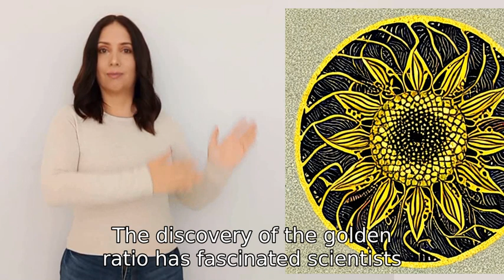a number often returns in the nature, what is it and how was it discovered?